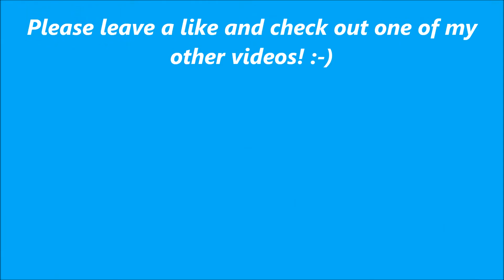Happy New Year!